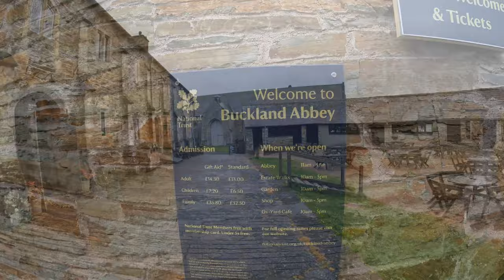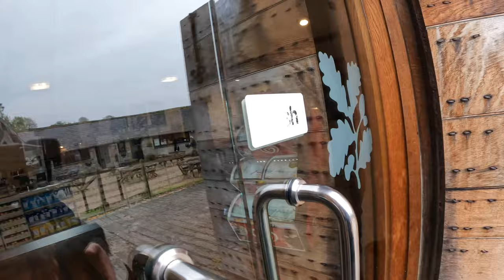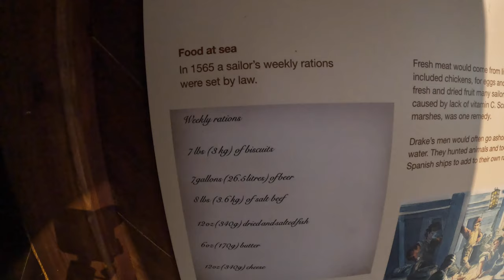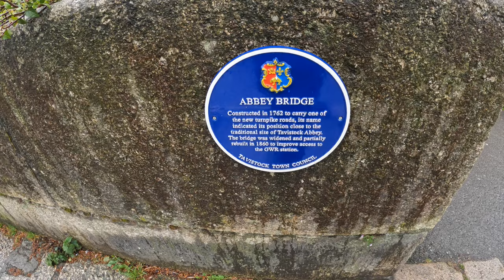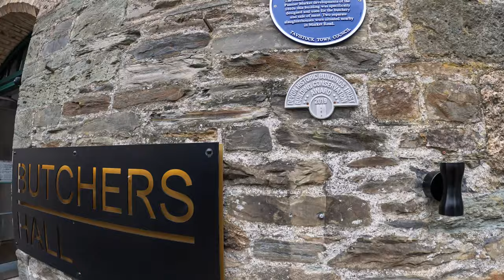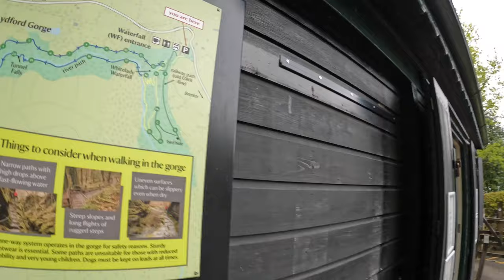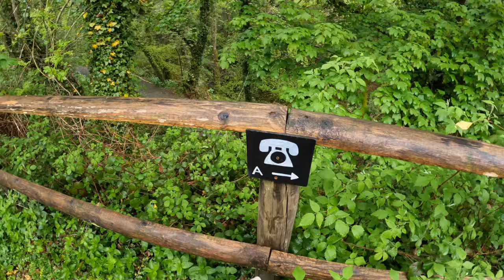Motorhoming in Devon | Buckland Abbey, Tavistock & Lydford Gorge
Come along with us today as we explore the former home of Sir Francis Drake and take a walk to the beautiful Whitelady Water at Lydford Gorge.  We also have a quick mooch around the Market Town of Tavistock.

You can also follows us on Instagram @adventures_with_indie125